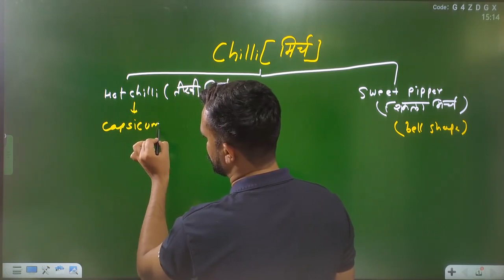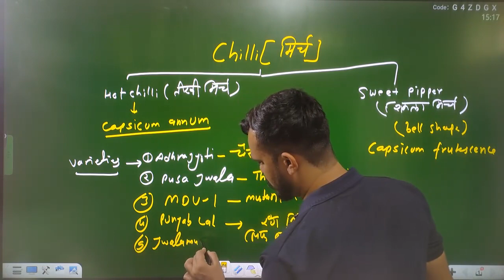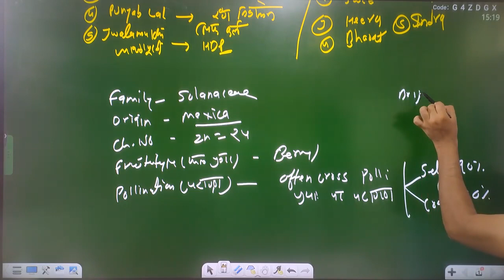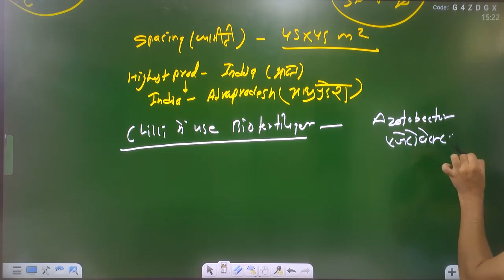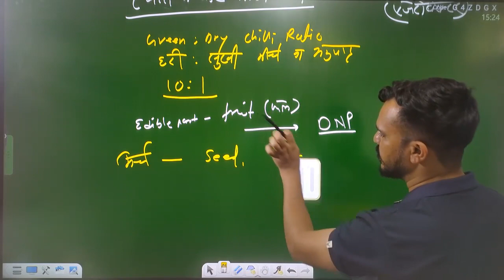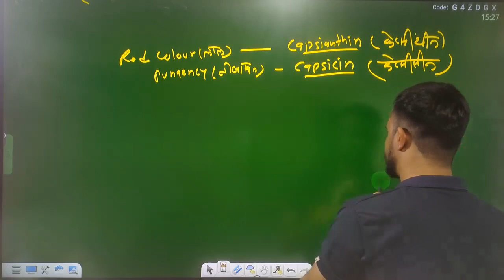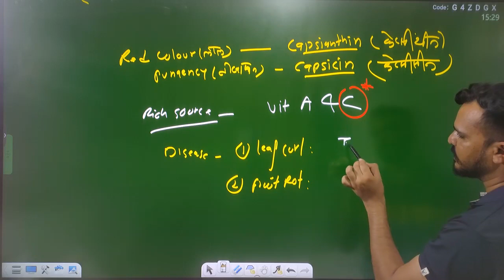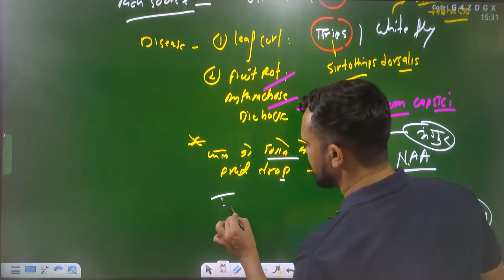Class-25 | Chilli | मिर्च | MP RAEO | RHEO | SADO | ATM | BTM | By Chetan Sir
Hello aspirants

chilli crop,
chilli crop in telugu,
chilli crop fertilizer management,
chilli crop disease management telugu,
chilli crop growth promoter,
chilli crop disease management,
chilli crop cultivation in telugu,
chilli crop protection,
chilli crop insecticide,
chilli crop information in kannada,
chilli crop production,
chilli crop fungicide,
chilli plant at home,
chilli farming a to z,
chilli farming australia,
chilli farming assam,
chilli plant at home in tamil,
chilli plant ants,
about chilli crop,
about chilli crop in telugu,
chilli crop black thrips,
chilli plant best fertilizer,
chilli plant bonsai,
bajji chilli crop,
chilli baby plant,
chilli plant bug spray,
chilli farming business,
best pesticide for chilli crop,
biofungicide trichoderma usage in chilli crop,
chilli crop cultivation in kannada,
chilli crop cover,
chilli crop cycle,
chilli crop cutting machine,
chilli plant care,
chilli plant cuttings,
chilli plant care malayalam,
chilli plant care in summer,
chilli plant care in winter,
chilli plant curling leaves,
cultivation of chilli crop,
crop cover for chilli,
chilli crop details,
chilli crop disease management tamil,
chilli crop disease,
chilli crop duration,
chilli crop duration in andhra pradesh,
chilli plant diseases,
chilli plant drawing,
chilli plant diseases in tamil,
chilli plant diseases malayalam,
chilli plant dying,
chilli how many days crop,
chilli plant easy drawing,
chilli fertilizer schedule,
chilli fertilizer,
chilli crop growth,
fungicide for chilli plants,
chilli crop farming,
chilli crop fertilizer,
chilli plant fertilizer,
chilli plant from seed,
chilli plant flowering but not fruiting,
chilli plant flowers falling off,
chilli plant fertilizer in tamil,
chilli plant flower to fruit,
chilli plant flowers dropping off,
chilli plant fertilizer at home,
pesticides for chilli crop,
star field crop science chilli seeds,
star field crop science chilli seeds telugu,
chilli plant growing,
chilli plant growing in tamil,
chilli plant growing time lapse,
chilli plant growing at home,
chilli plant growing telugu,
chilli plant growing malayalam,
chilli plant growing kannada,
chilli plant grafting,
chilli plant growth pesticides,
chilli plant growing fast,
green chilli crop in telugu,
green chilli crop in kannada,
green chilli crop,
chilli crop herbicide,
chilli plant hydroponics,
chilli plant how to grow,
chilli plant hand pollination,
chilli hibiscus plant,
chilli plant harvest,
chilli plant home fertilizer,
chilli plant how to grow in tamil,
how to cultivate chilli crop,
herbicide in chilli crop,
chilli crop in kannada,
chilli crop information,
chilli crop in india,
chilli crop in guntur,
chilli crop in karnataka,
chilli crop introduction,
chilli crop information in marathi,
chilli farming in kannada,
chilli farming in india,
chilli cultivation in tamil,
crop setting in chilli,
chilli jalapeno plant,
chilli virus,
chilli farming kannada,
chilli plant kaise lagaye,
chilli farming kerala,
chilli farming karnataka,
chilli ka plant,
chilli plant kitchen gardening,
chilli ki farming,
chilli plant kaise banate hain,
chilli plant leaf curl disease,
chilli plant leaves curling,
chilli plant leaves turning yellow,
chilli plant leaf curl disease malayalam,
chilli plant life cycle,
chilli plant leaf curl disease in tamil,
chilli plant leaves falling off,
chilli plant leaf yellow,
chilli plant leaves drooping,
chilli plant leaves turning white,
red chilli crop telugu language,
crop of chilli lesson today,
visit crop of chilli lesson,
chilli crop management,
chilli farming malayalam,
chilli mango plant,
chilli plant malayalam,
chilli plant medicine,
chilli farming maharashtra,
chilli plant making,
chilli plant maintenance,
chilli farming malaysia,
chilli farming machine,
chilli plant not flowering,
chilli plant not fruiting,
chilli plant not growing,
chilli plant nursery,
chilli natural farming,
chilli plant nutrients,
new chilli seeds,
chilli organic farming,
chilli farming odisha,
chilli plant organic fertilizer,
chilli plant only flowers no fruit,
chilli plant over winter,
chilli crop production tnau,
chilli crop production in india,